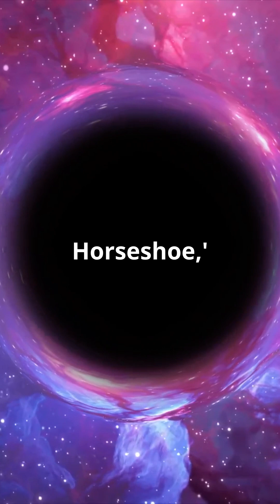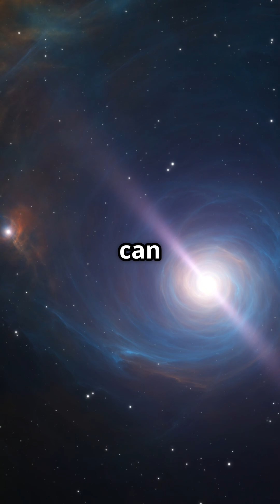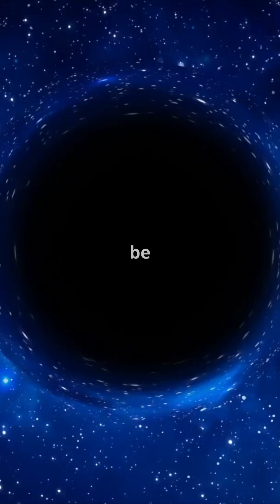This Black Hole is 36 Billion Times the Sun! Here’s How We Found It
Discover the mind-blowing discovery of an ultramassive black hole 36 billion times the mass of our Sun, lurking in the "Cosmic Horseshoe" galaxy over 5 billion light-years away! Unlike active black holes, this dormant giant was detected using stellar motion and gravitational lensing—a cosmic phenomenon where massive galaxies bend light into stunning arcs. This breakthrough not only sets a new record for black hole mass but also challenges our understanding of how black holes and galaxies grow together in the early universe. Explore how cutting-edge techniques and future telescopes like ESA’s Euclid are revolutionizing the hunt for silent cosmic giants.